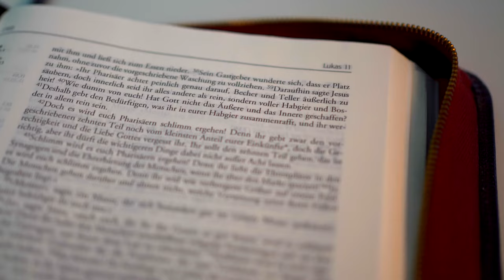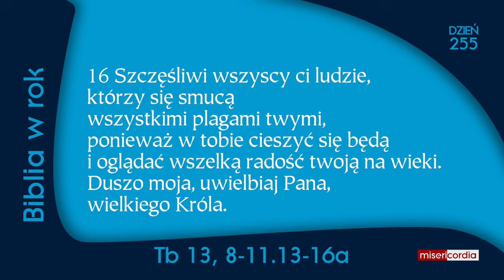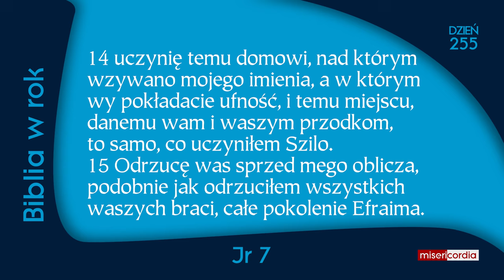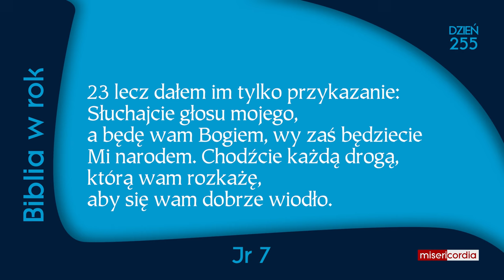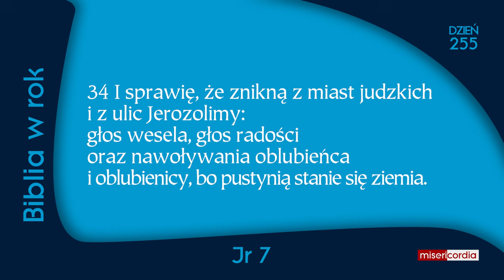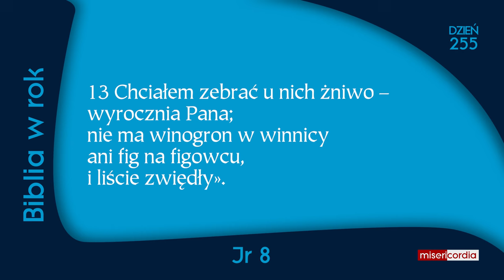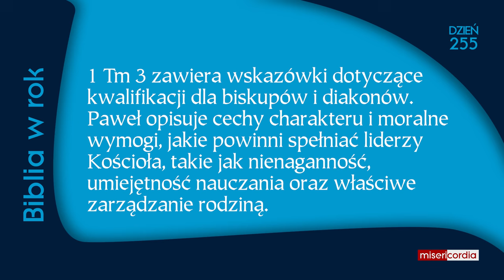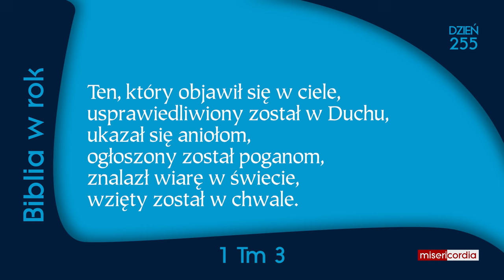Biblia w rok [255] | 11 września | Tb 13, 8-11.13-16a; Jr 7-8; 1 Tm 3